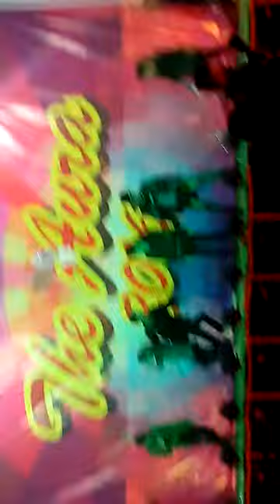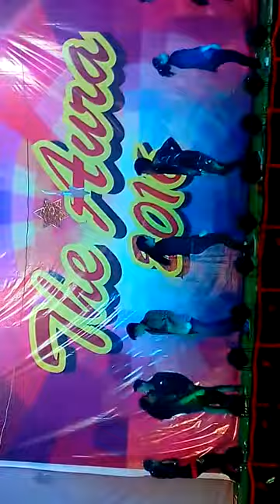Anual funtion Dr. Rizvi learners acedmy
Senior boys dance video with the theme of whole life